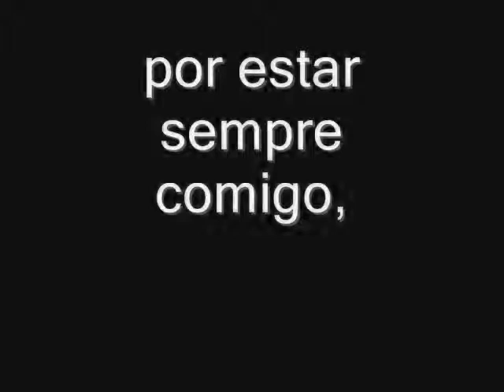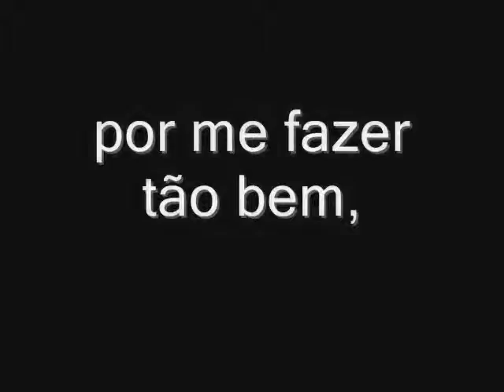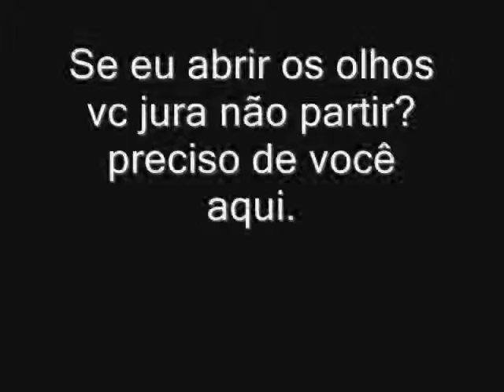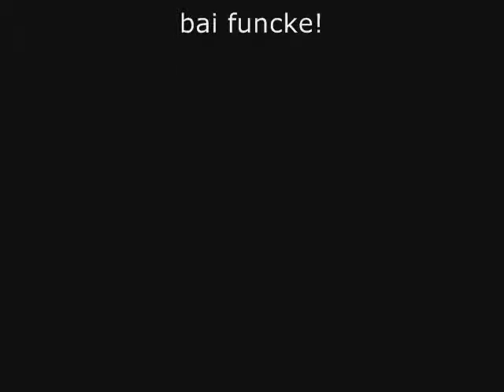Whonder e Funcke L